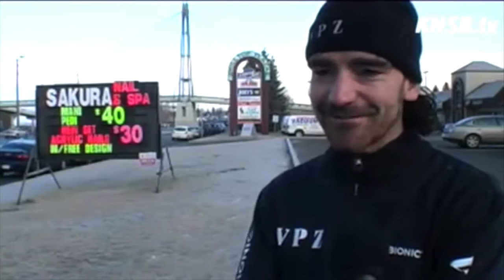De IJsclub van Bob de Jong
English subtitles enclosed, Just press the third icon from the right.

Documentaire over ijsclub Nut en Vermaak, de ijsclub van Bob de Jong.